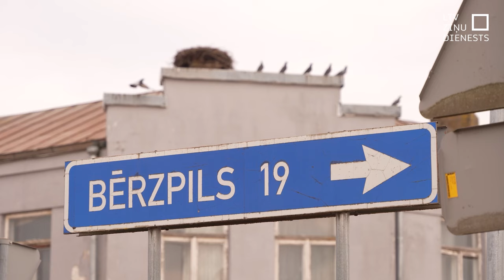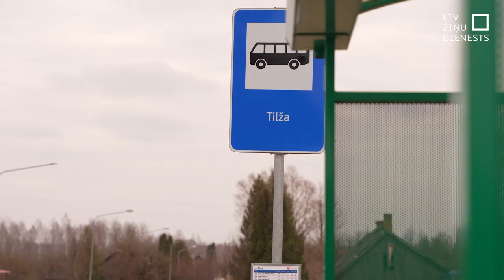Pierobežā bažas par palikšanu bez “ātrajiem” naktī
Pierobežas ciemā Tilžā iedzīvotāji sašutuši, ka jau tuvā nākotnē neatliekamo medicīnisko palīdzību nāksies gaidīt vismaz pusstundu līdzšinējo pārdesmit minūšu vietā. Tilžas punkta brigādei Balvu novadā plāno samazināt darba laiku.